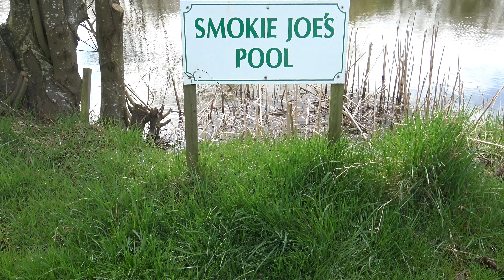An insight in to Astwood Fishery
Here is a short video to give you an insight in to one of my favourite and most memorable venues Astwood Fishery.

Tight Lines